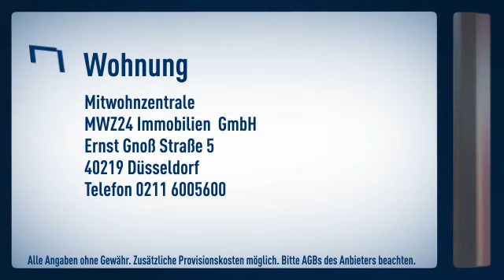Niederkassel: super Lage! Zeitgemäß und schlicht möbliertes Apartment in sehr schöner Lage in